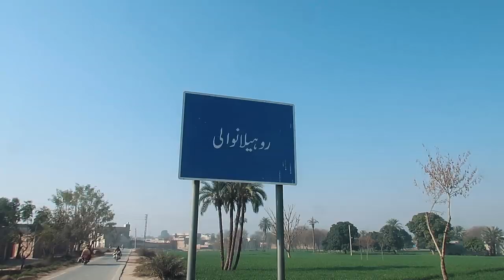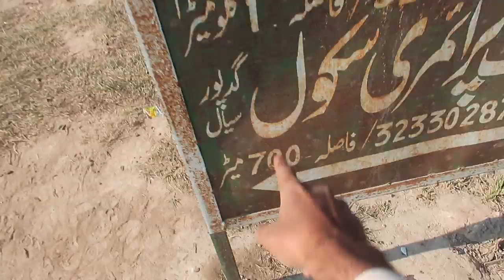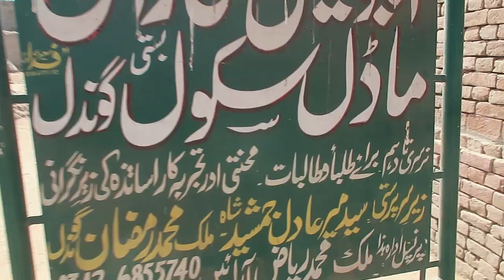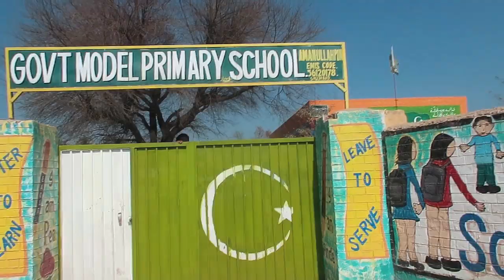Basti Gondal - District Multan - Multani / Saraiki Vlog